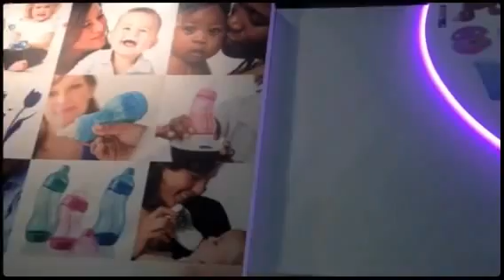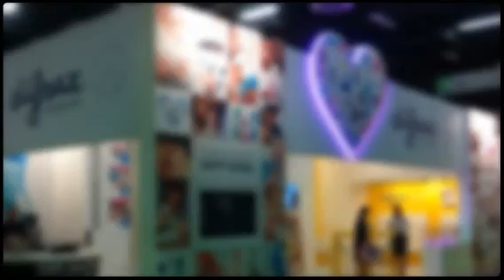Impression Kind und Jugend 2015 - Difrax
View the video for an impression of our participation at Kind und Jugend 2015 in Cologne. Hope you like it and please pay us a visit next year!
Happy Greetz Difrax